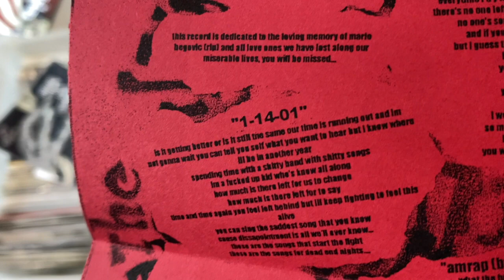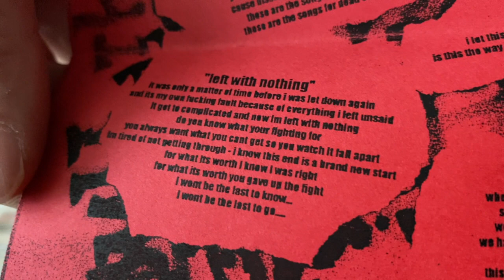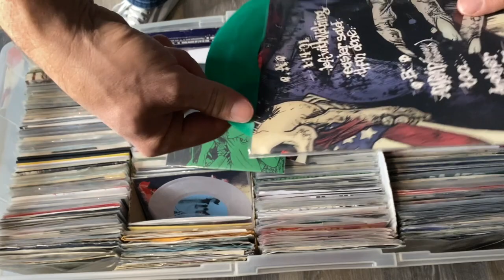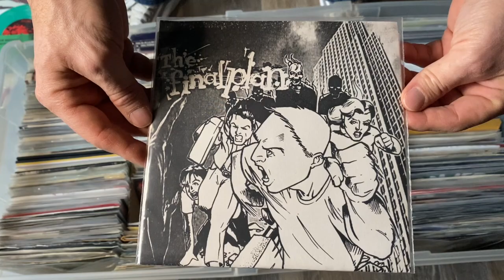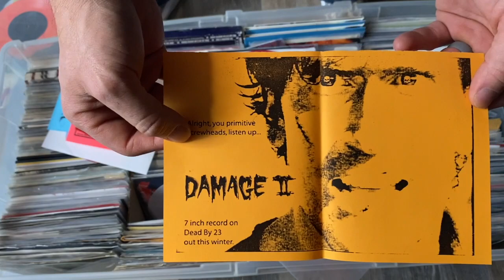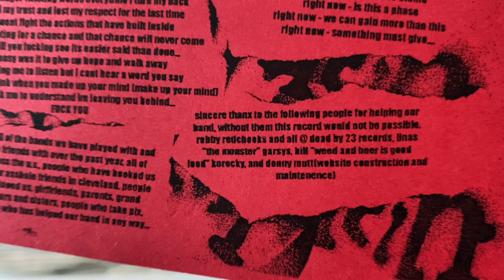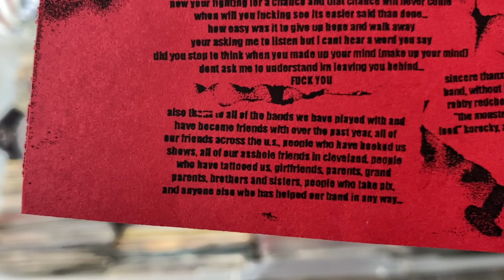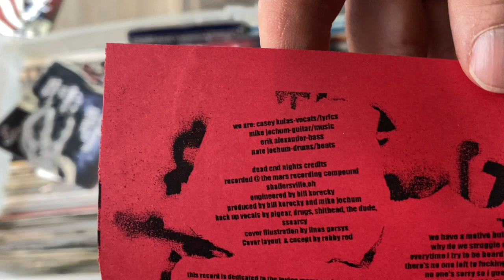The final plan 7" - Dead by 23 Records - Cleveland, OH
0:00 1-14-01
1:44 left with nothing
4:02 easier said than done
5:40 Amrap (burial ground)
6:04 Too.
8:03 Another Anthem
10:16 Intro/My direction
13:17 Stand to the side
15:46 Not at all